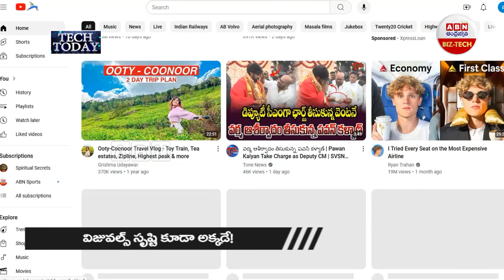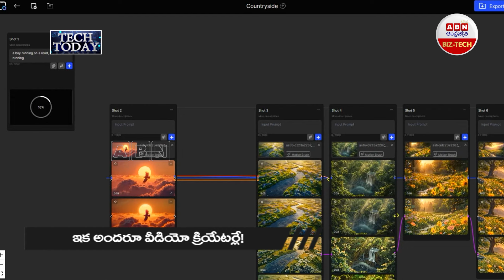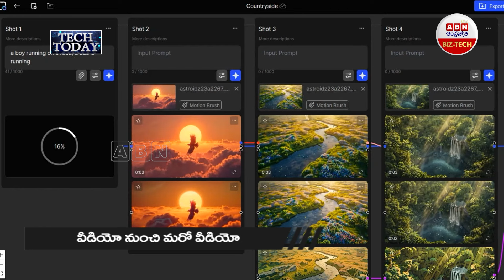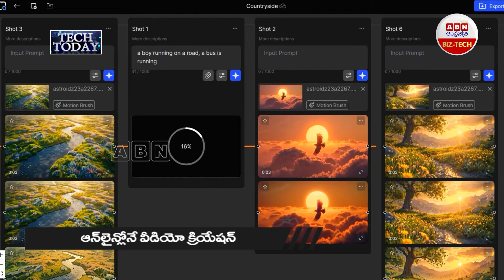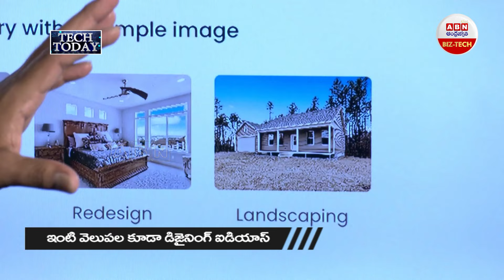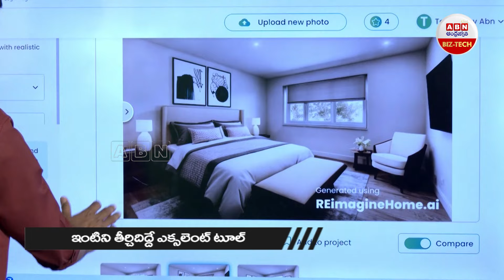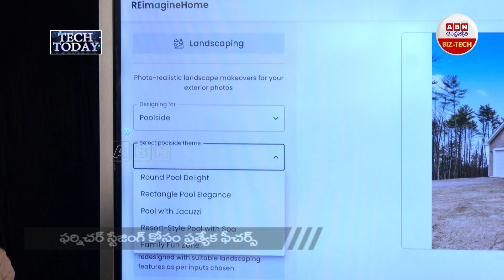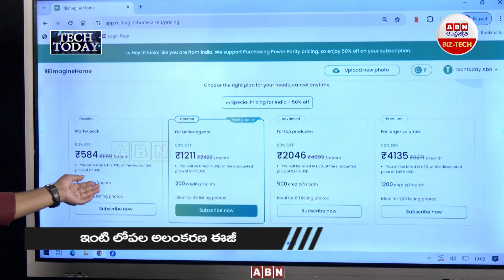Online Video Editing With AI | Home Lovers Don't Miss | Know About Cyber Crimes | ABN Biztech